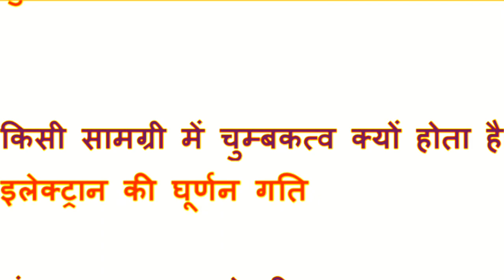रेलवे 21 JANUARY 2018 ,ALP CBT का QUESTION पेपर इस वीडियो में देखे